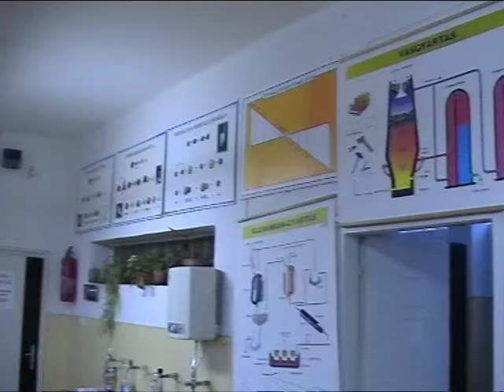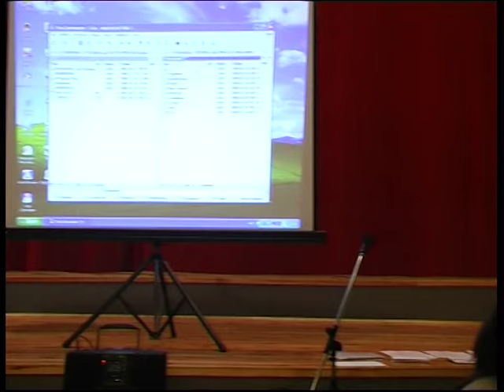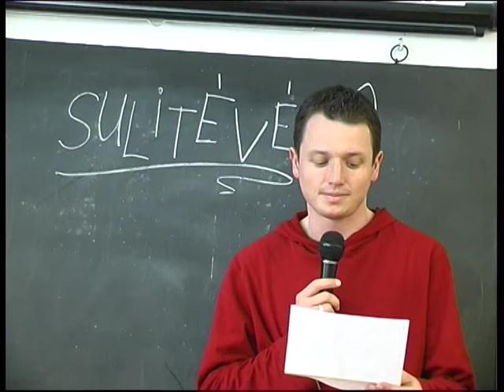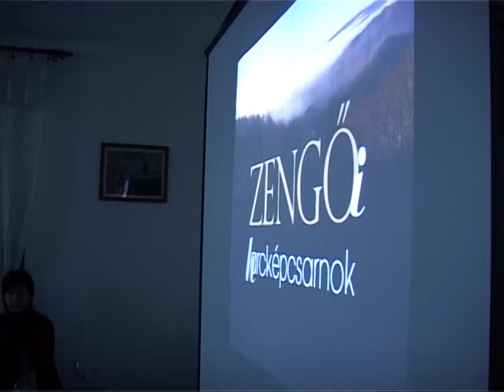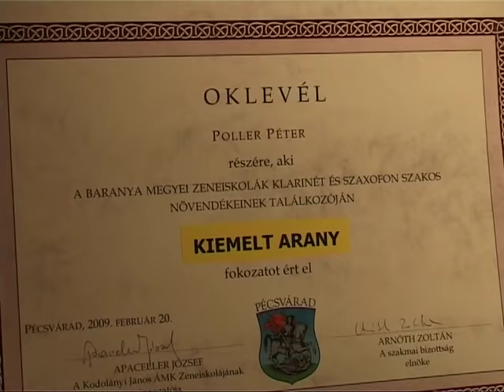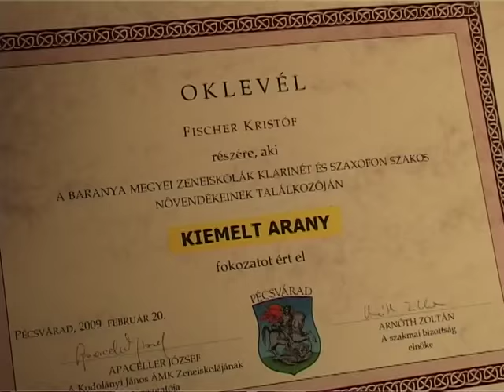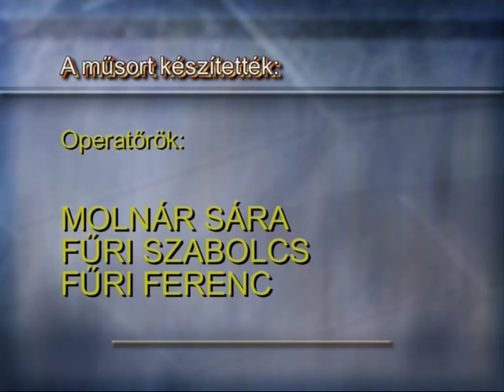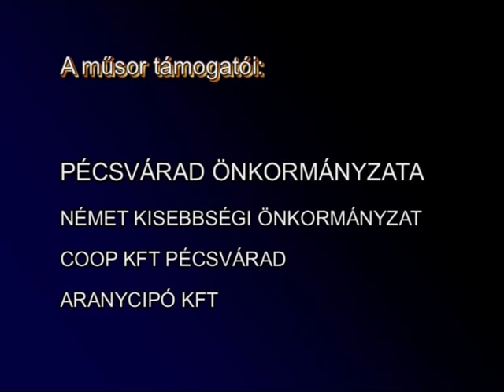Pécsváradi Városi Televízió 2009.02.26-27.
Suli tv:
- Labdarúgó torna Fábián Sebestyén emlékére- interjú Gelencsér Jánossal és Fábián Józseffel, a torna fővédnökével (2:11)
- Reneszánsz vetélkedő, a felső tagozaton (16:19)
- A felső tagozatosok farsangja (22:34)
- Az alsósok farsangja (25:23)
Híradó:
- A Zengő-csata 5. évfordulójára emlékeztek a civilek, újabb túrát szerveztek a hegyre, majd közös ebéd (31:28)
- A Várbaráti Kör éves közgyűlése, Dretzky Katalin nyilatkozata (42:22)
- Megyei klarinét és szaxofon verseny, a Zeneiskolában (49:07)
- A Nyugdíjasklub jelmezbálja (1:03:41)
- Az általános iskola szülők-nevelők bálja, Tóth Györgyi igazgatónő beszéde, az iskola tanulóinak műsora (1:08:42)